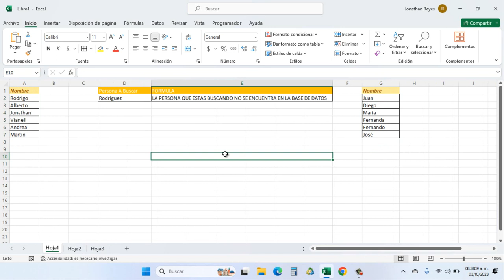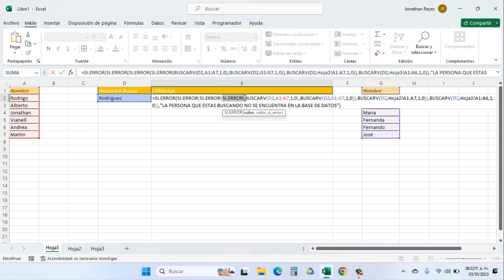Buscar en múltiples hojas o tablas con BUSCARV - Excel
Si tienes las tablas o base de datos distribuidas en varias tablas u hojas, puedes realizar una búsqueda exhaustiva... en este video te muestro como.